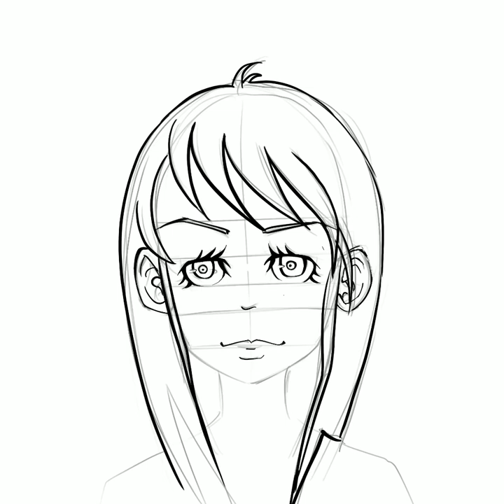New iPad 2018 trial art using iPencil & ProCreate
Hey guys! I’ve just bought New iPad 2018 (6th generation) together with an Apple Pencil so this is my 1st drawing in Procreate, using all this stuff☺️✌️🍏🍎

Thank you very much for watching this video ;3